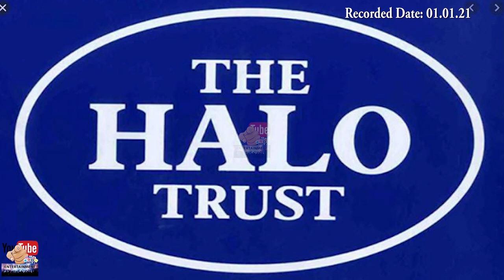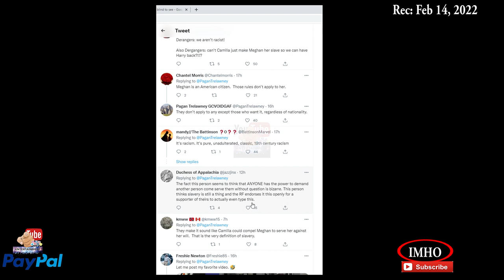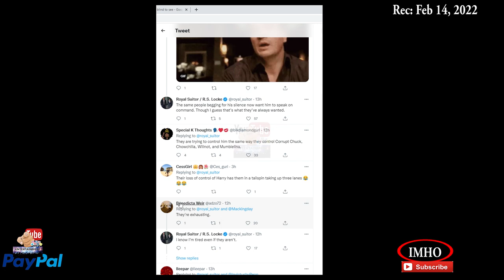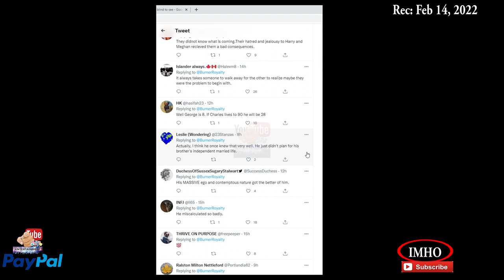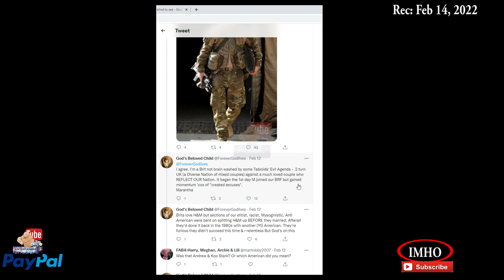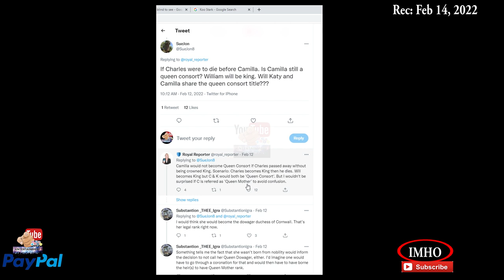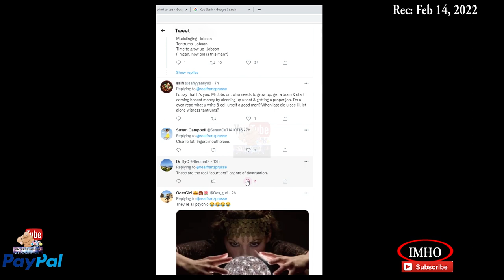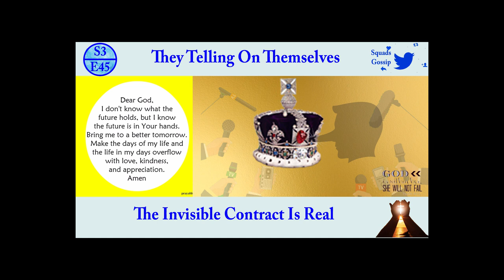S3E45 PYTE The Invisible Contract Is Real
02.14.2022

You have two options:
2. "I'd like to add to my donation to help offset the cost of processing"

Timestamp
00:04:54:12 Is it crack?
00:10:28:00 So if I have this right, Harry was supposed to talk about Camilla
00:14:27:11 William’s slowly being to understand that Harry would be a useful ally to have
00:21:10:01 Once again, the British media proves HarryandMeghan was right.
00:25:13:11 Richard Kay wonders why Prince Harry hasn't said anything about Camilla the Future Queen Consort.
00:34:58:28 Harry has very real and legitimate reasons
00:36:46:12 I have come to the sad conclusion that most UK “Journalists” need psychological evaluation.
00:40:50:12All these tantrums from shutter island can only mean one thing
00:43:13:22 prayer

2. If Guy and Mark are throwing a party you've really got to be there...

3. Mining to profit Africa’s people

4. The devastating impact of Gold Mining in South Africa

syn cole
Time